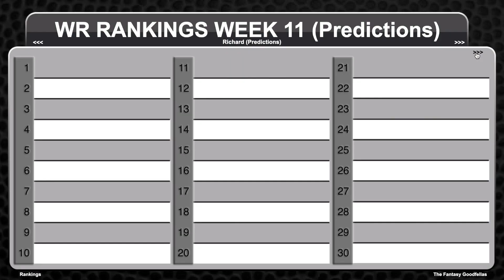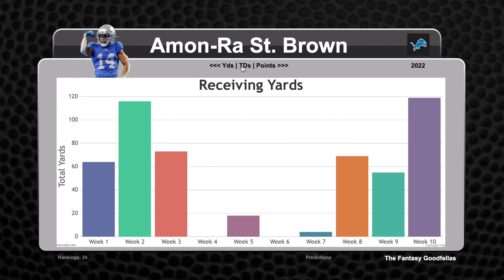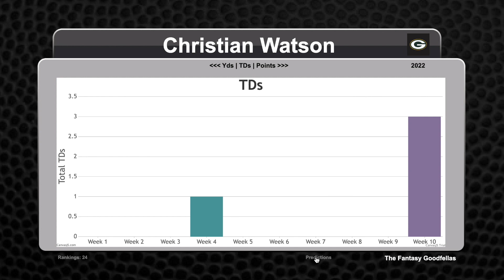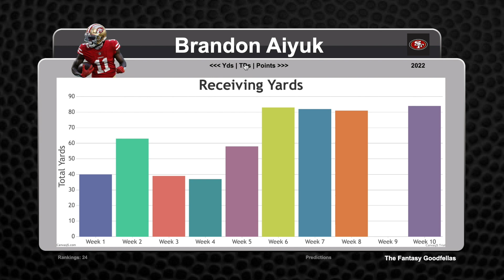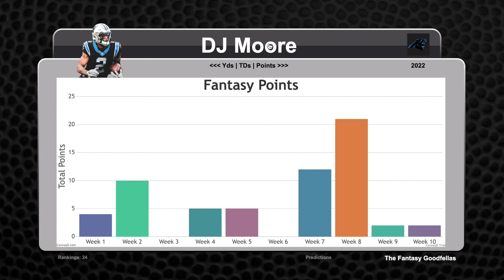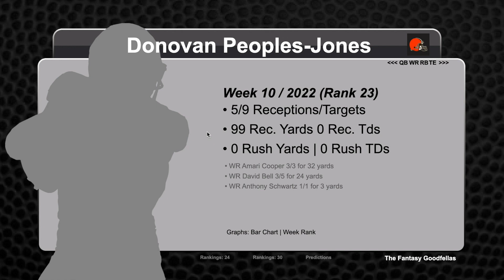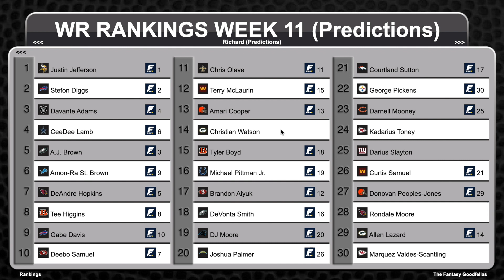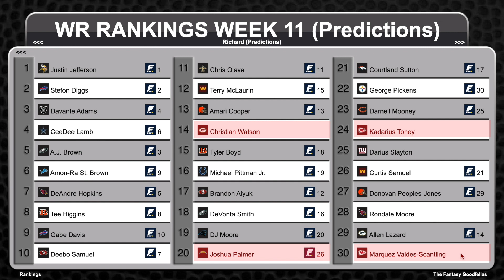Top 30 Wide Receivers Rankings Week 11 - 2022 Fantasy Football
Top 30 Wide Receivers Rankings Week 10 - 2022 Fantasy Football

Results from previous week:
00:30

Lineups begin:
01:15

Rankings comparisons:
10:56

In this video, we talk about the Top 30 WR Rankings in Week 11 of this year's Fantasy Football season.